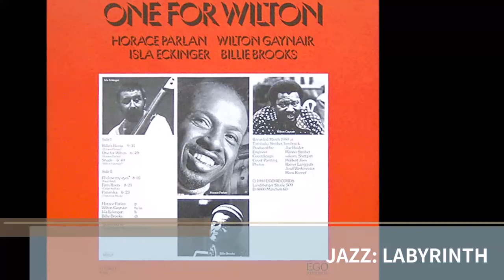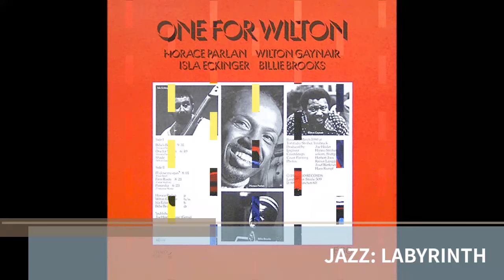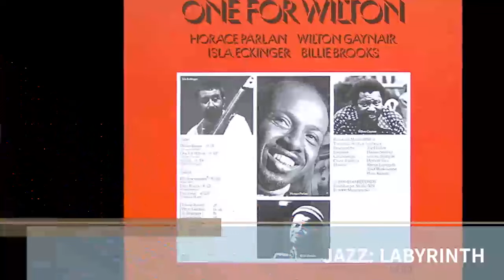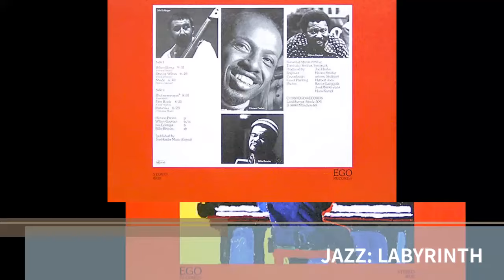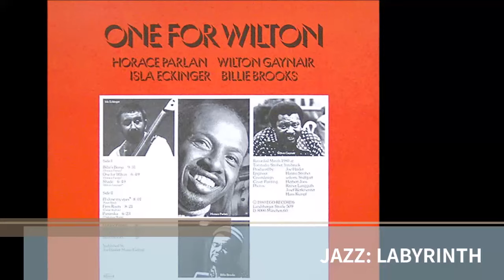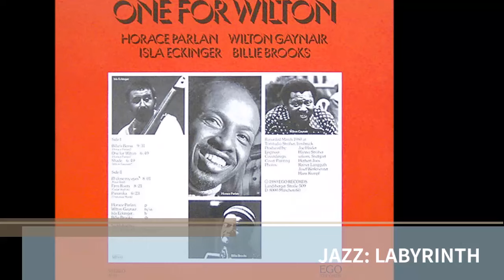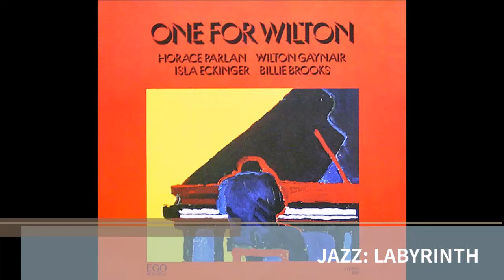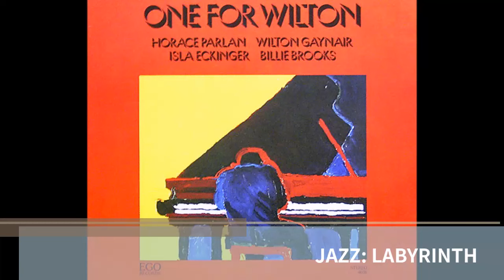Horace Parlan - One For Wilton - Ger EGO 4018 LP FULL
Audio source: Reproduct CD